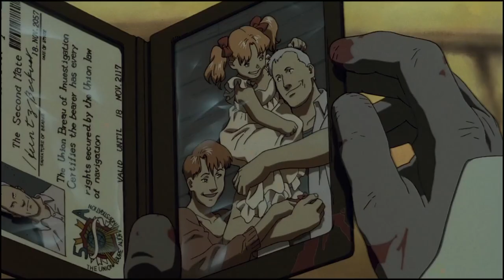Rosa Magnética 13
Magnetic Rose. 1995. Satoshi Kon (Magnetic Rose) Katsuhiro Otomo
Memories 1995, EPISODIO 1 DE 3.
Cortado em 15 partes.